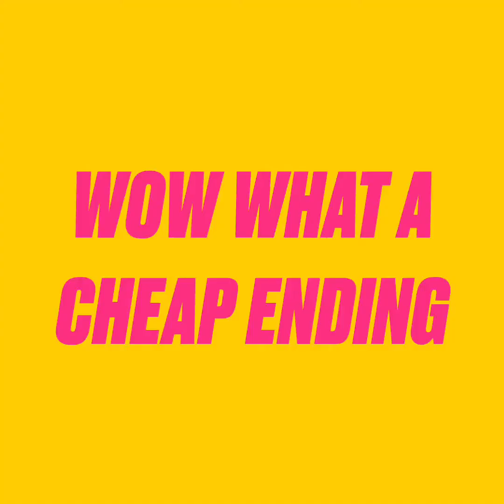Mario Goes To The Mall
A FEBREEZE COMMERCIAL